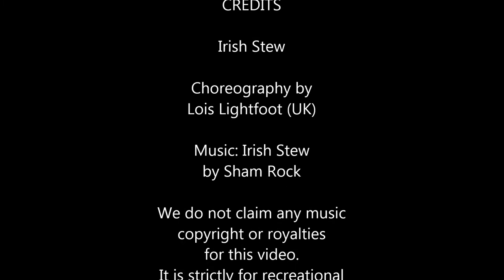IRISH STEW St Paddy's Day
Choreographer: Lois Lightfoot (UK)
32 count, 4 wall, beginner dance
Danced by Toni Scholefield